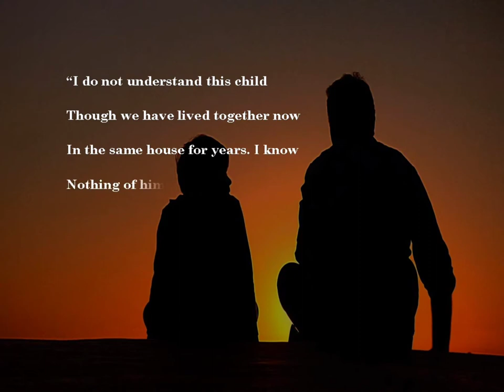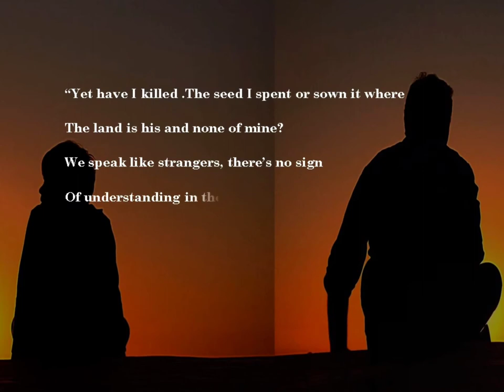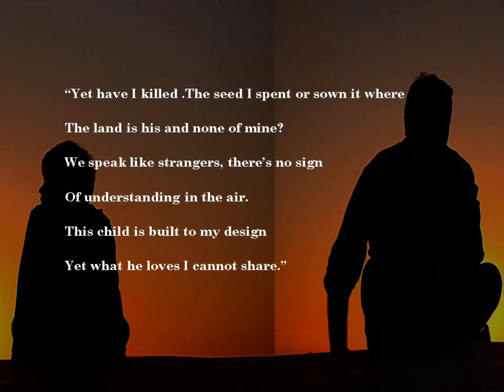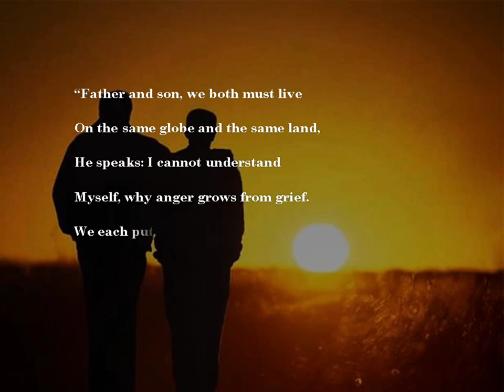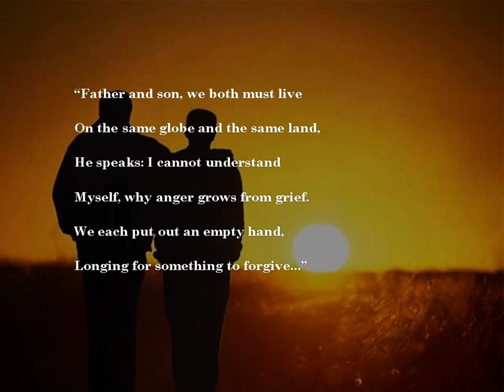Father To Son | Class XI | Poem | English Textbook - Hornbill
Line by Line Explanation ( English to Hindi)